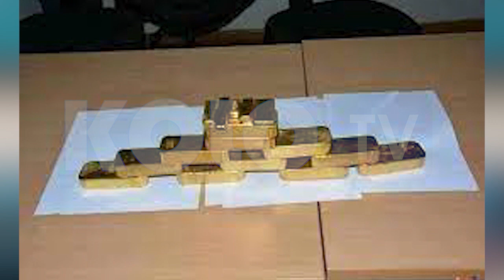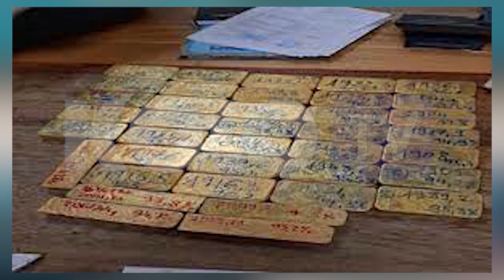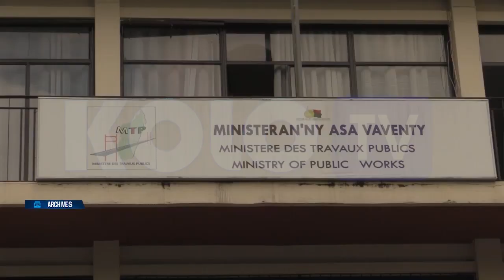JOURNAL DU 02 MAI 2023 BY KOLO TV